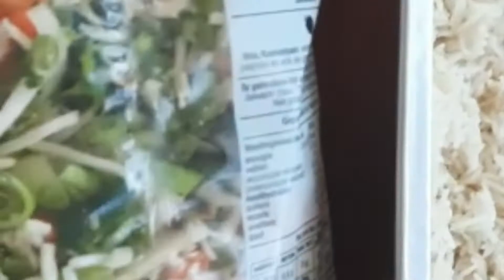#143 Witte nassi kip en pittige kousenband